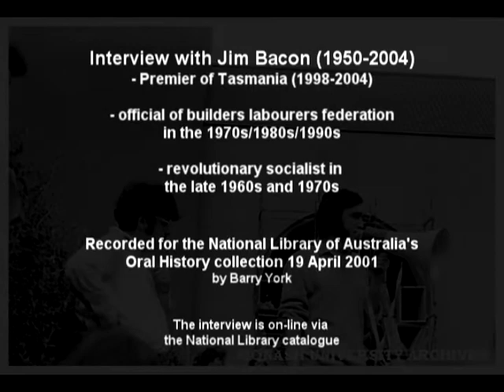Jim Bacon 1950 2004 Interview recorded in 2001 for the National Library of Australia by Barry York o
I knew Jim Bacon best as a leading Maoist in Melbourne in the late 1960s and early 1970s. Thirty years later, he became Premier of the State of Tasmania for the Australian Labor Party.

The interview was meant to be the first of an on-going series for the National Library of Australia's Oral History collection, traversing Jim's amazing life journey. Sadly, no subsequent sessions were recorded.

Jim had kindly agreed to being recorded for the library, understanding as he did that an oral history interview is very different to the journalistic ones with which he was familiar. The oral history interview seeks to go into much greater depth and detail and does not have an immediate objective, such as a newspaper article. Rather, oral history recordings create a new historical source for researchers. The perspective is long-term.

 Oral history also places importance on the human voice, which is archived and offers a unique way of experiencing history.

Anyway, Jim said with a chuckle that he would only do it for me, no-one else! A compliment, I thought, and a sign of the long-lasting good vibe between us. We had certainly stormed a few barricades together.

The recording took place in his office in Hobart when he was Premier. Approaching his office door, on the wall near the door in the plush surrounds, was a large framed black-and-white photo of him with Norm Gallagher and other officials of the Builders Labourers Federation. I must say they looked like very heavy dudes. The Liberals had tried to discredit Jim with this image during the election campaign but it certainly backfired. Jim led the first Labor government there in 16 years. That he had placed the framed photo in such a prominent position in his office suggested to me that his rebellious spirit was alive and well.

I only had a week in Hobart and was very busy there. I was also recording oral history interviews with Polish workers who had worked on hydro schemes in the late 1940s and during the 1950s.

Jim had agreed to a second session but, at short notice, he had to cancel due to other pressing matters that had unexpectedly arisen. He was very apologetic and we agreed that I should return one day to continue the interview.

My plan for future sessions was to seek detail and deep reflection, as evident in the first session which focused on his family background, childhood and father's death.

I have compiled this clip as a tribute to him and to promote this unique recording of his voice and memories of his childhood, family background and the impact on him of the passing of his father at a young age.

Here is the obituary written by his old comrades, Albert Langer, Mike Hyde and Kerry Miller, in The Age on 2 July, 2004